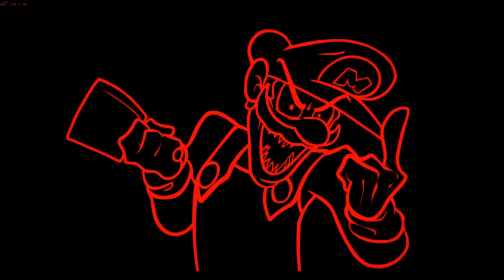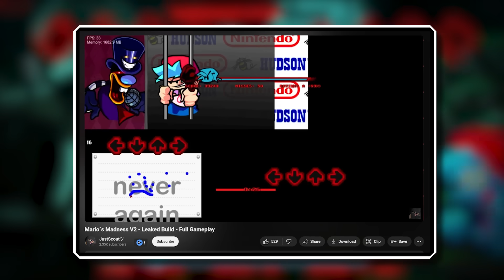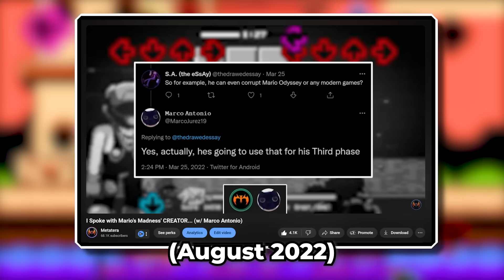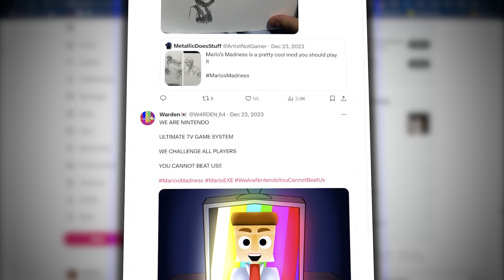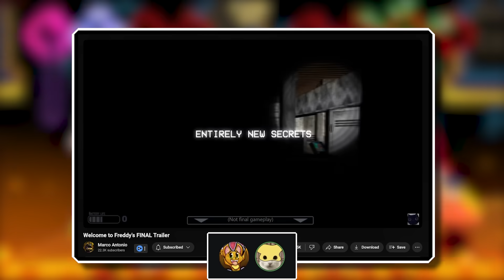I Spoke with Mario's Madness V2's CREATOR... (ft. Marco Antonio)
Scrapped Characters? A Secret Ending? V3 DLC? We interview Mario's Madness V2's creator, Marco Antonio! Unused content, betas, & alternate endings are some topics we cover. Songs like Unbeatable, All Stars, and Starman Slaughter are given dedicated questions. Let's dig in!

0:00 - Get Ready!
0:18 - TRUE mod ending? (Stageplay vs. Death)
0:50 - Why's the Ending so Dark?
1:14 - What Happens to Pico?
1:35 - V3 or Hotfix Updates?
2:12 - Scrapped Characters!
3:18 - Scrapped Mechanics?
3:53 - Hardest Part of V2's Development?
4:39 - Most Challenging Song to Make?
5:03 - How Long was Development?
5:21 - Marco's Favorite Song and Character!
5:52 - GB Scrapped TRUE Final Boss?
6:25 - Any Plans for a Good Ending?
7:14 - Most Fun Character to Develop?
7:47 - Who Sent the AMONG US to the Door?
8:17 - Surprising Fan Reactions to V2?
8:58 - Are you OK after V2's Development?
9:58 - Upcoming Projects from Marco!

Emojis provided by "Twemoji" on Twitter!

Daddy Dearest Red Render image by The-DoomguySFM "Daddy Dearest - FridayNightFunkin Week1" on SteamCommunity(dot)com